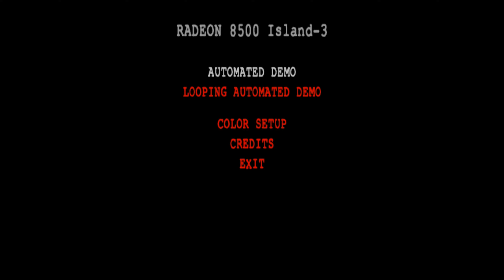Island 3 ATI Radeon 8500 Tech Demo on real 8500 4K